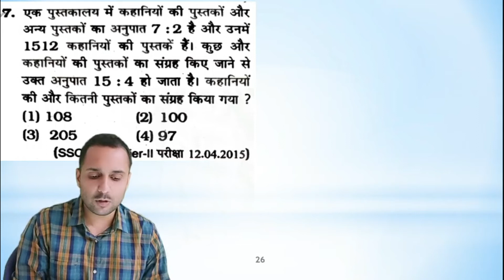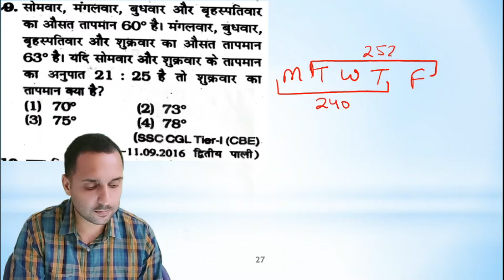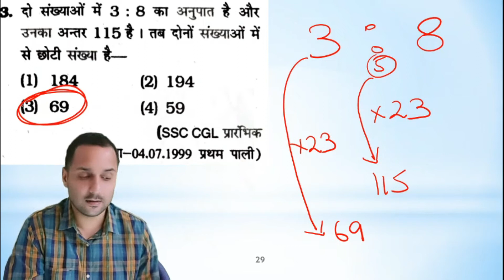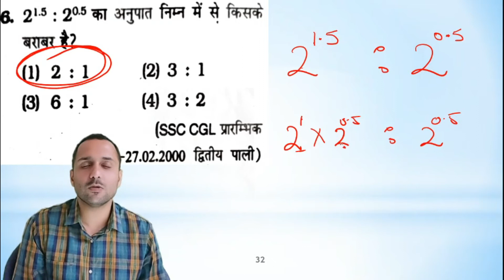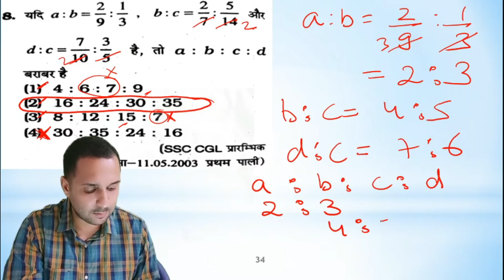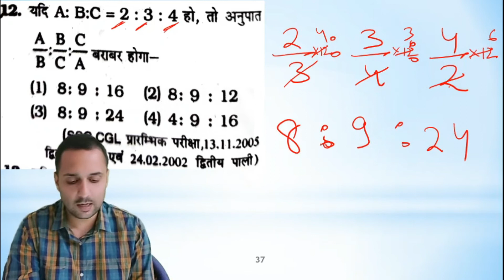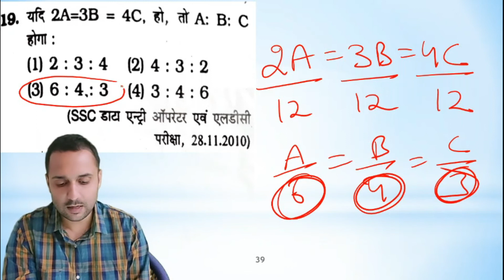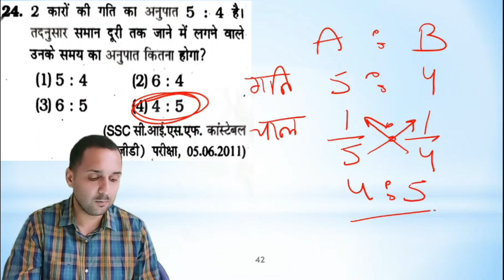RATIO AND PROPORTION-3 अनुपात और समानुपात-3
KIRAN MATHS SOLUTIONS OF SSC Here I have solved the questions of SSC KIRAN CHAPTERWISE MATHS which are must for SSC CGL,CPO.CHSL exams and other competitive exams where MATHS plays a vital role.